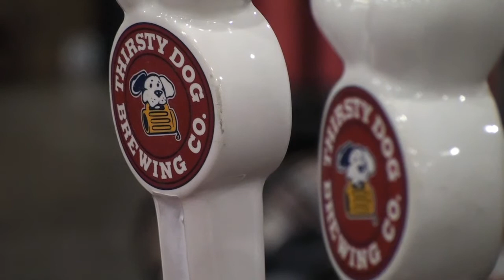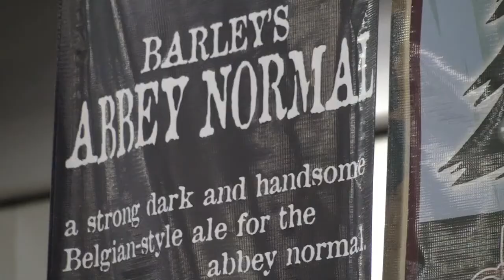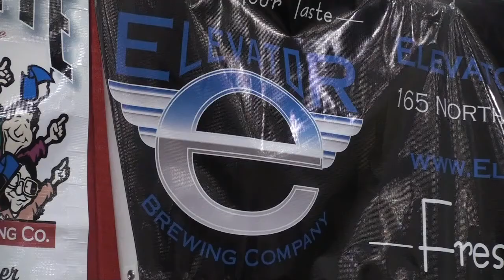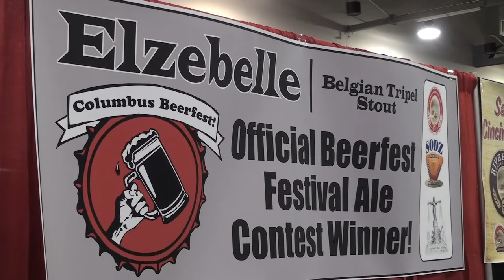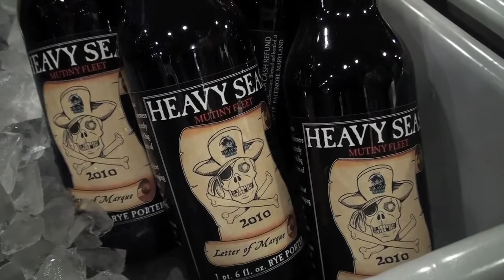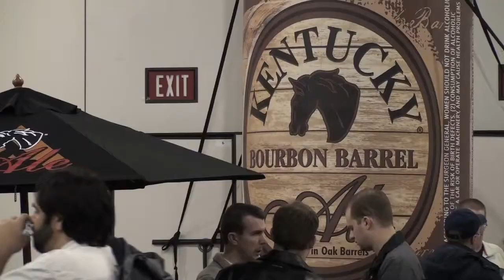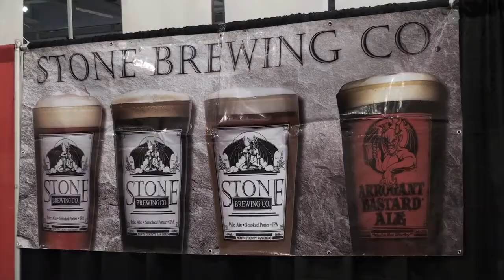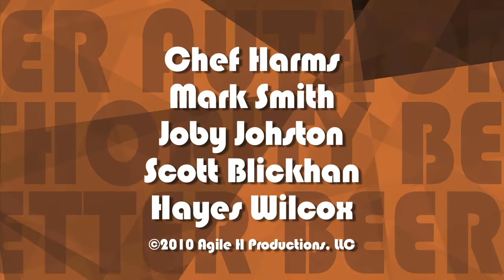Columbus Winter Beerfest - HD Mini-Documentary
The 2011 Columbus Winter Beerfest was held in January and featured over 160 beers from 45 breweries.  It was a great event for craft beer enthusiasts from central Ohio.

Partial Transcript: "The Columbus Winter Beerfest was held January 14th and 15th at the Columbus Convention Center in Ohio.  There were 160 Craft Beers from 45 breweries.  I spoke with Craig Johnson, the director of the festival.

What makes the Columbus Winter Beerfest unique?  BBA member, Chef Harms is focusing on the local stuff.

But there's not just unique local beers.  Angelo Signorino, the brewmaster for Barley's Brewing Company at Ale House #1 tells what they are doing specifically for this event.

In Columbus, Ohio, there is camaraderie between the local brewers.

Angelo also gives us some insight into why some local brewers remain local.

In the meantime, Dick Stevens from Elevator Brewing Company seems to be taking his local brewery in the other direction.

There were other sights to see at the Beerfest, BBA member, Scott Blickhan fell in love with the "Truck Full O' Hops".

The local homebrewing club -- SODZ - volunteers to pour beer at the beerfest.  John Koester, the brewmaster for the Maumee Bay Brewing Company talks about why this event is great for homebrewers.

Speaking of homebrew, Elzebelle, the official beerfest festival ale, was actually a homebrew.  Jason Roepper the owner and brewmaster of Rivertown Brewing Company explains.

BBA member Joby Johnston found one beer that he was really excited to share with the BBA community.

While Joby revisited an old favorite, BBA member Mark Smith was excited to taste a new discovery.

Mike Turiff, the VP of sales explains North Peak Brewing Company's philosophy.

Massie Lawson, with Cavalier Distributing gives her take on the Columbus Winter Beerfest.

I was getting a little thirsty, so Chef and Mark wrapped up the on-air work for me.  Thanks guys."